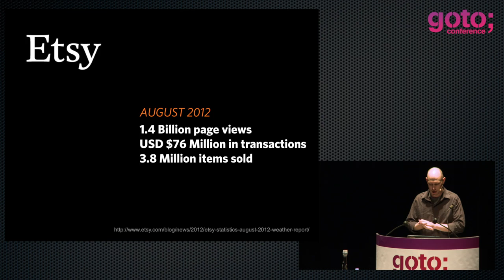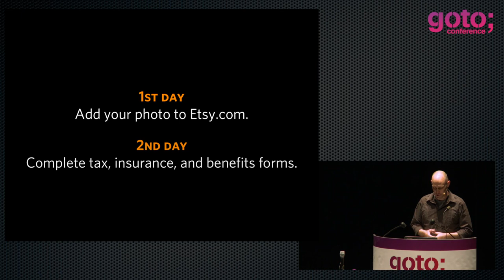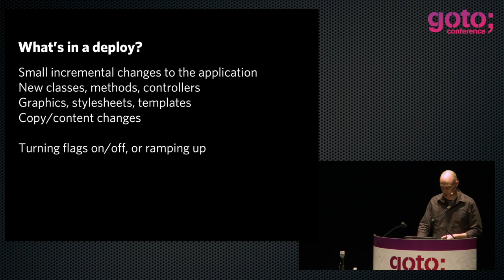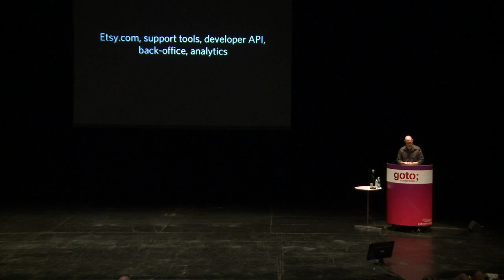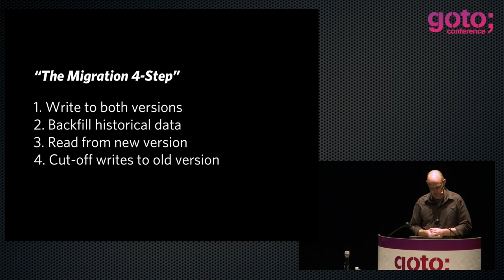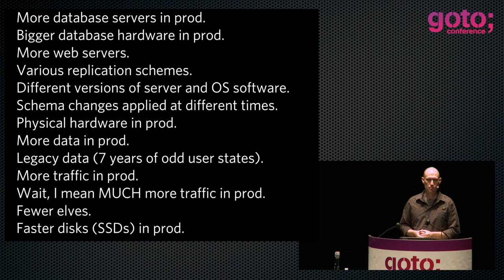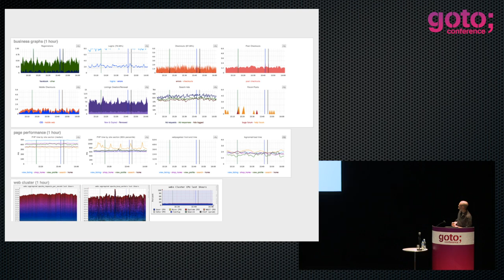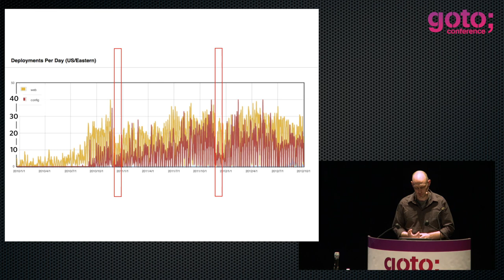Continuous Delivery: The Dirty Details • Mike Brittain • GOTO 2012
Mike Brittain - Director of Engineering at Etsy

ABSTRACT
Continuous Delivery changes the fundamental processes involved with building software and launching new features. This talk will focus on the impact of Continuous Delivery on software release cycles, managing versions of software and database schemas, the structure of your engineering team, and risks involved with Continuous Delivery and how to manage them. Using Etsy as a case-study, I'll discuss each of these aspects with takeaways that you can apply to your own teams.